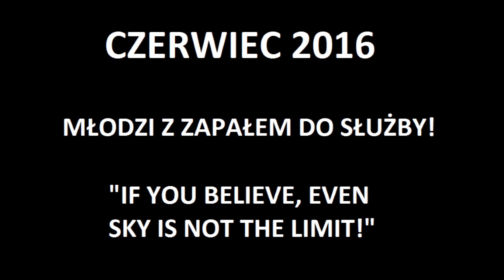Zakończenie Roku Harcerskiego 2015/16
Przedstawiamy Państwu krótki film podsumowujący miniony rok harcerski.